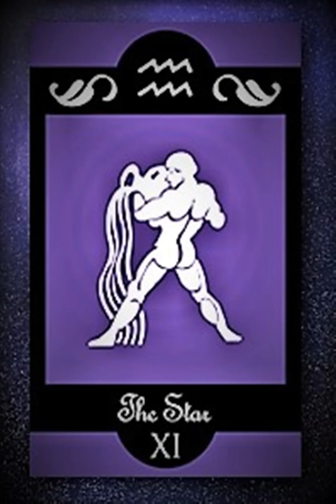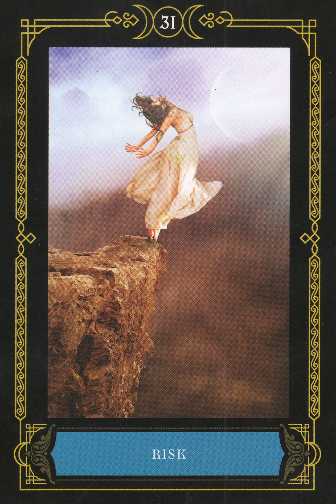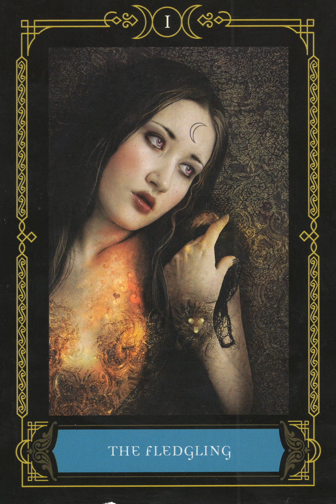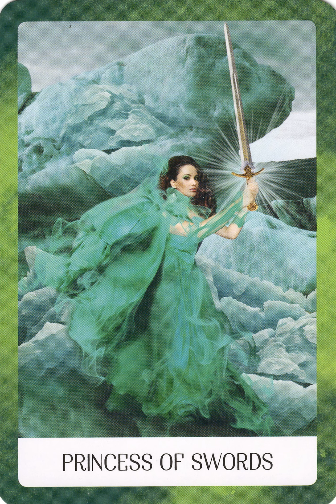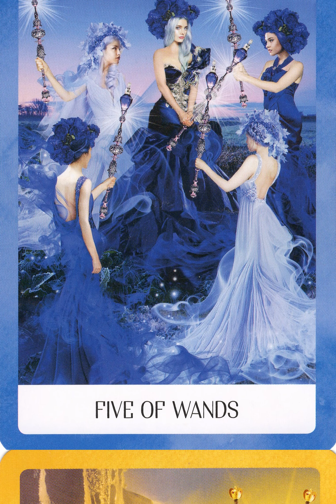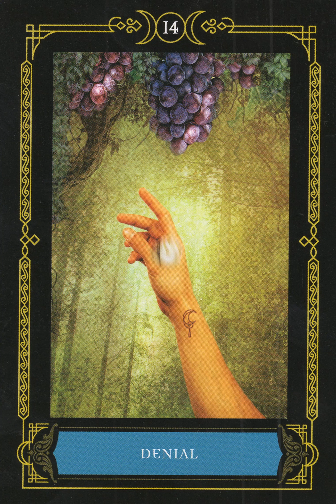AQUARIUS ~ Sour grapes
Monthly spirituality reading for Aquarius